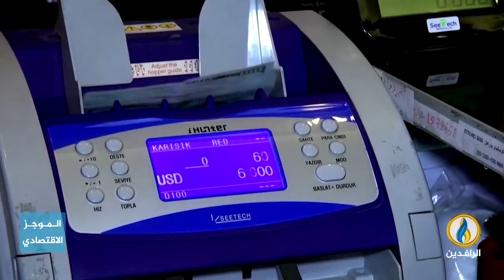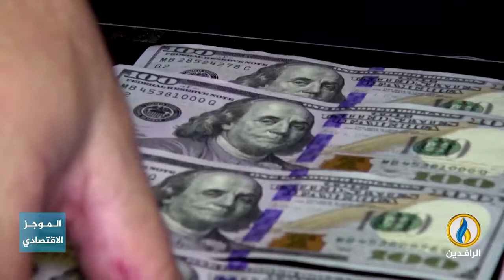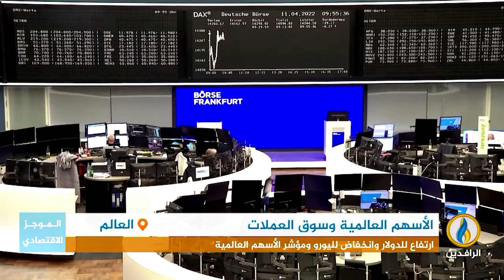أبرز الأخبار الاقتصادية على قناة_الرافدين ليوم السبت في